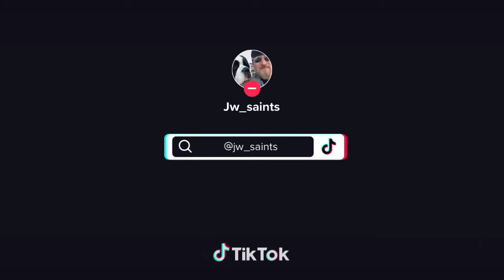Elsie’s famous Dairy Queen video